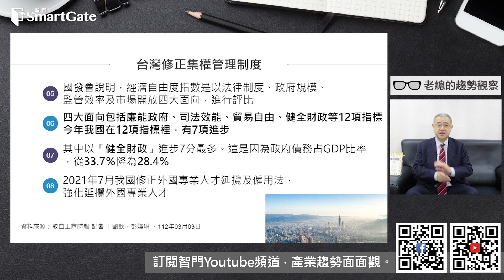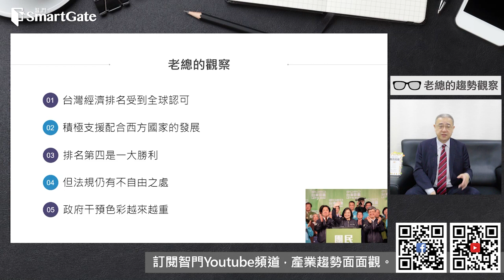台灣經濟自由度，為何這次排名歷年最高？ | 2023/03/23| 老總的趨勢觀察